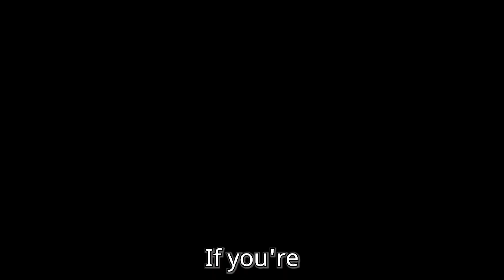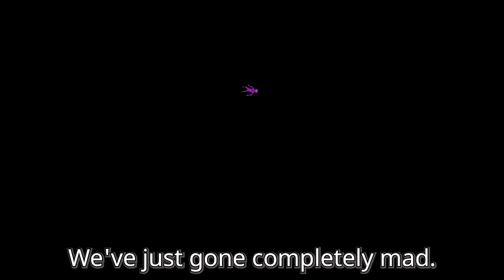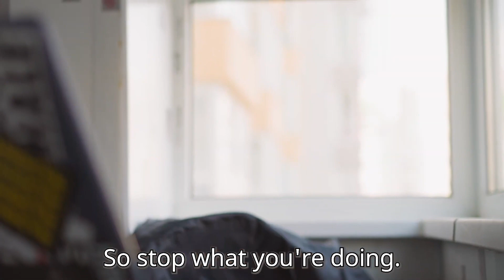Looney Traffic Review + 4 Bonuses To Make It Work FASTER!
Hey everyone, Fergal Downes here. So if you are looking to make money online or you simply want to start some simple work from home jobs then this is the channel for you.
Fergal